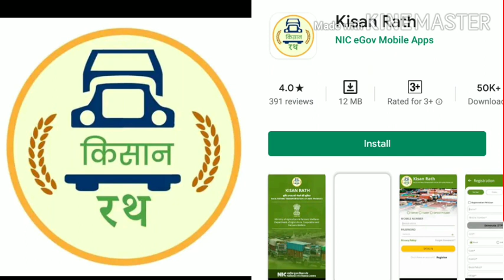HP Daily Current Affairs || हिमाचल समाचार 21 अप्रैल 2020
HP GK Test Series PSD/YouTube पर आपको लगातार देखने को मिलेगी , , इससे आपकी HP GK बहुत अच्छे से तैयार हो जाएगी
 👍 प्रश्नों के साथ दिया जाने वाला Explanation अनेक किताबों तथा इंटरनेट के माध्यम से विश्लेषण करके तैयार किया गया है ।